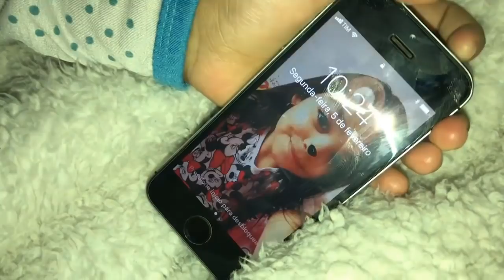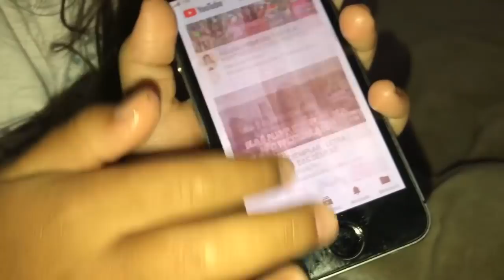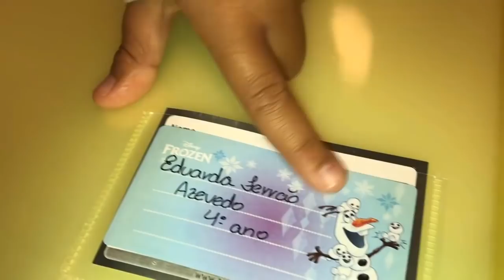BIG BROTHER da DUDA - ROTINA DO MEU PRIMEIRO DIA DE AULA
Olá galerinhaaaaa! Neste vídeo eu mostro como foi o meu primeiro dia de aula - volta às aulas 2018 - Big Brother da Duda. Deixem seus comentários, avaliem o vídeo com gostei e adicionem aos favoritos. Um super beijo da Duda

❤ Mande a sua Cartinha :
Eduarda Ferrão
CAIXA POSTAL: 47012
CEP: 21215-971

❤ Musical.ly: @eduardaferrão